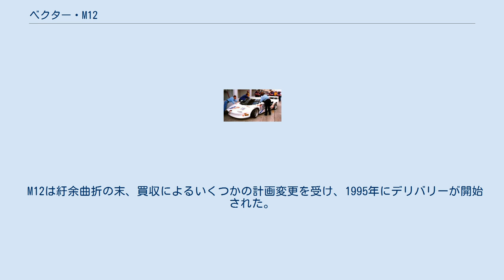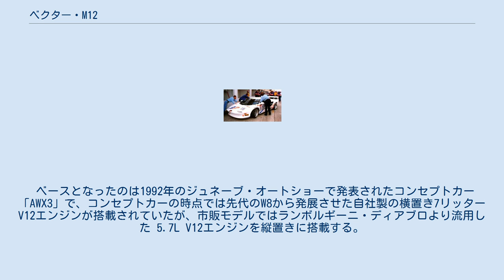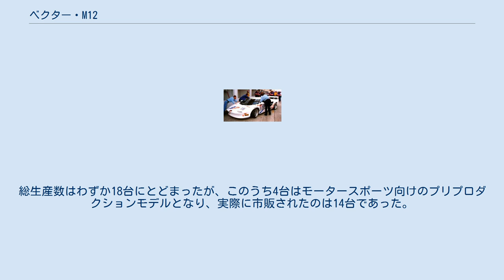ベクター・M12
ベクター・M12（英: Vector M12）とは、アメリカの自動車メーカーであるベクター・モーターズ社が開発したスーパーカーである。
 M12はベクター・モーターズで計画され、90年代初頭のうちに発売が予定されていた。
しかし、ベクター・モーターズが当時ランボルギーニの親会社であったインドネシアのセトコ・グループから敵対的買収を受け、経営が創業者のゼラルド・ウイーゲルからセトコ傘下のメガテック社へと移った結果、計画が一時中断された。
 M12は紆余曲折の末、買収によるいくつかの計画変更を受け、1995年にデリバリーが開始された。
ベクター・モーターズがセトコ系列傘下となった後に販売された最初の自動車となった。
 ベースとなったのは1992年のジュネーブ・オートショーで発表されたコンセプトカー「AWX3」で、コンセプトカーの時点では先代のW8から発展させた自社製の横置き7リッターV12エンジンが搭載されていたが、市販モデルではランボルギーニ・ディアブロより流用した 5.7L V12エンジンを縦置きに搭載する。
M12はランボルギーニ製エンジン搭載の都合によりAWX3よりも全長が延長され、やや前方にコックピットがレイアウトされた。
 0-60マイル加速（0-100km/h）は4.8秒で、最高速度は時速189マイル（304キロ）となっている。
 ボディは鋼管チューブラースペースフレームで、ボディパネルはカーボンファイバー製。
ドアは先代のW8同様にガルウイングを採用している。
フロントマーカーランプはマツダ・ユーノスロードスター、テールランプはシボレー・キャバリエよりそれぞれ流用した。
平均価格は$184,000（日本円でおよそ1695万円）で、これはエンジンの流用元となったディアブロよりも安価であった。
 M12は当初月販3台程度の生産を見込んでいたが需要が大きく下回り、1999年には経営悪化のためランボルギーニへ支払うエンジン費用が捻出できなくなり、そのまま製造を終了した。
総生産数はわずか18台にとどまったが、このうち4台はモータースポーツ向けのプリプロダクションモデルとなり、実際に市販されたのは14台であった。
 Vector ASR2 レースカー